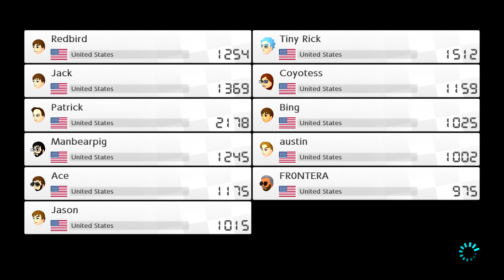I'M TINY RICK! - Rick Sanchez Mii (Mario Kart 8 Deluxe)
I'M TINY RICK! - Rick Sanchez Mii (Mario Kart 8 Deluxe) Rick And Morty Mii and some mario kart 8 deluxe on the Nintendo Switch!

Hit the road with the definitive version of Mario Kart 8 and play anytime, anywhere online! Race your friends or battle them in a revised battle mode on new and returning battle courses.